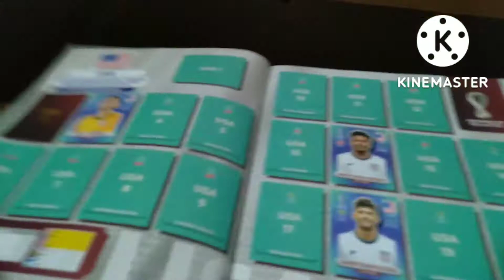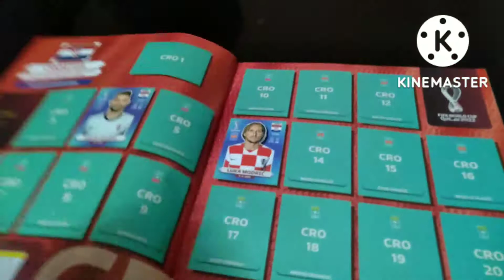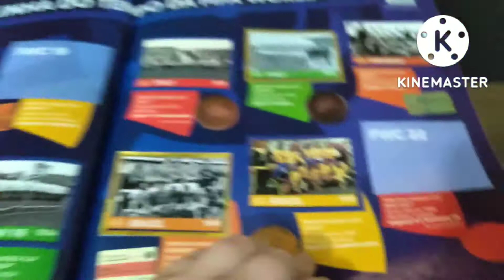Mostrando o meu álbum de figurinhas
Mostrando o meu álbum de figurinhas, comenta aqui se vocês tem um álbum